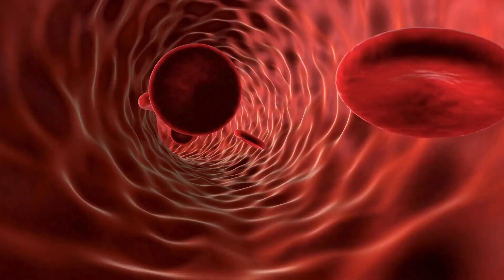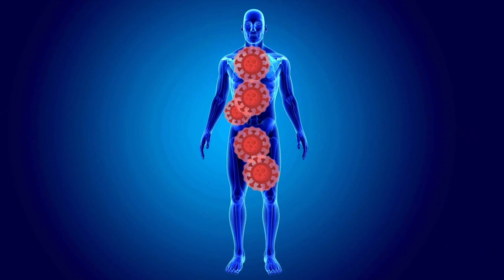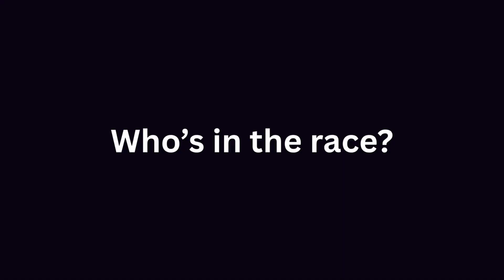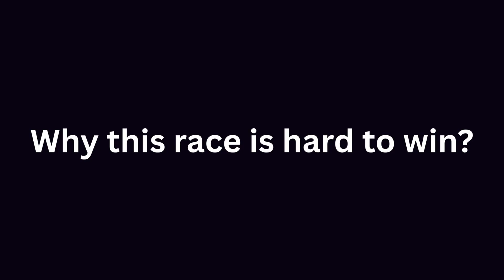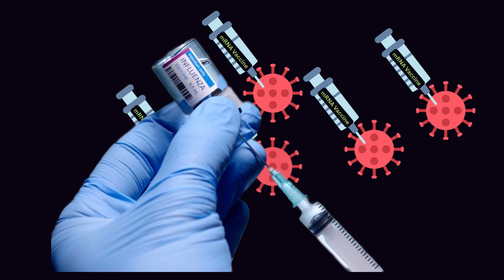Inside the Billion-Dollar MRNA Vaccine Race: Sparked by HIV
Inside this exclusive deep dive, discover the billion-dollar race behind the revolutionary mRNA vaccine technology sparked by the urgent battle against HIV. Explore how the innovative mRNA technology is reshaping vaccine research and offering new hope for an effective HIV vaccine after decades of challenges. Learn about the key breakthroughs that have propelled this powerful approach, initially proven for COVID-19, into the forefront of HIV prevention efforts worldwide.

This video unveils the cutting-edge science and business strategies driving this high-stakes race, showcasing the fusion of medical innovation and biotechnology dedicated to defeating evolving pandemics. Watch now to get unparalleled insights into the future of vaccines and what this means for global health.

Stay informed on the latest vaccine breakthroughs and join the conversation about the next generation of lifesaving solutions.